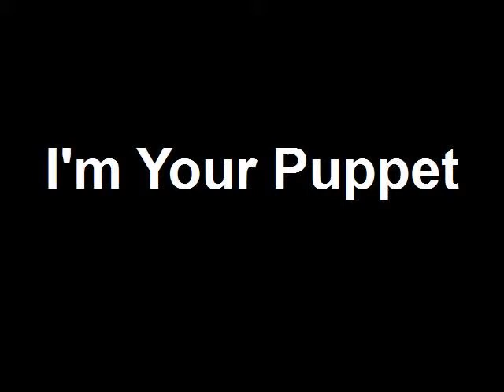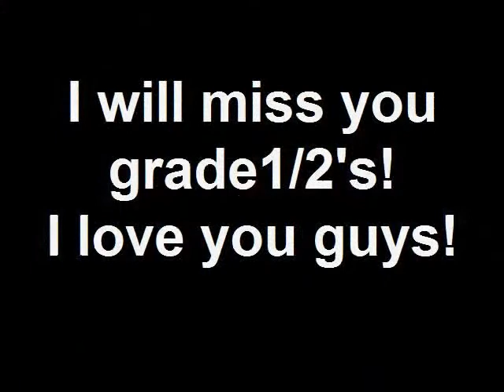I'm Your Puppet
Grade one/twos doing a puppet dance with invisible strings.